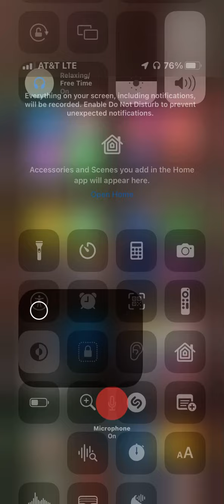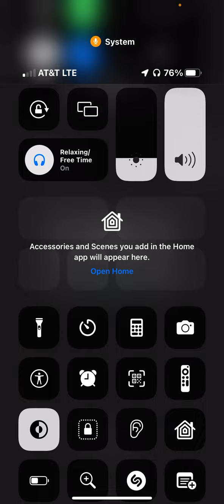Facebook & Instagram Was Down Yesterday Morning